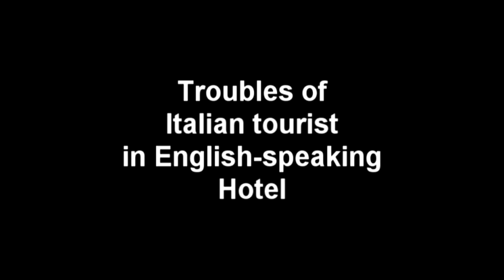Troubles of Italian tourist...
Troubles of Italian tourist in English-speaking Hotel...